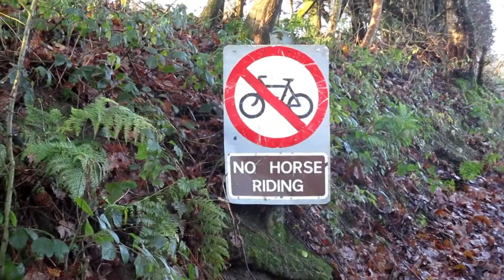Not your casual crag approach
You know how it goes, you choose a crag that's close, get up early to make the most out of your day but sometimes, things just don't go according to the plan :)
Drive By - Robin Ahnlund